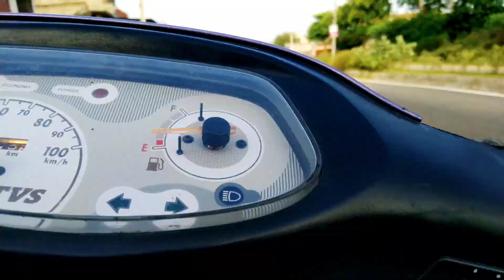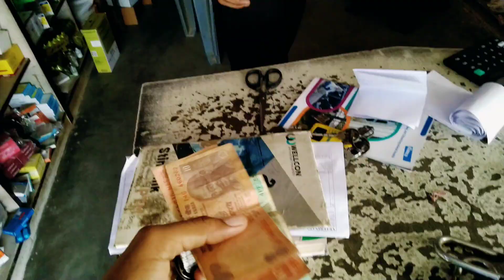Animals ki tabiyat kharab ho gya|| Ab kya hoga....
छोटे से जानवर की तबीयत खराब हो गई।। में दवाई लेने के लिए गया।। ।